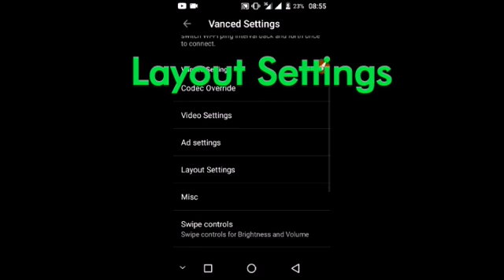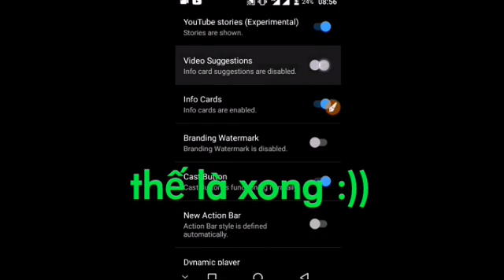Cách tắt video đề xuất cuối video Youtube | Thor Odinson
CÓ THẮC MẮC GÌ THÌ CỨ COMMENT TRỰC TIẾP BÊN DƯỚI VIDEO MÌNH SẼ GIẢI ĐÁP NHANH NHẤT CÓ THỂ.

Để mình có thể ra thêm nhiều video hay và chất lượng Các bạn có thể ủng hộ mình bằng cách donate qua ví Momo/VIETTELPAY: 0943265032
hoặc BIDV chi nhánh Bắc Đăk Lăk: 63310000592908 - Y NIUM NIE KDAM

This Video is made with non-profit or does not represent another company.

  THOR ODINSON.